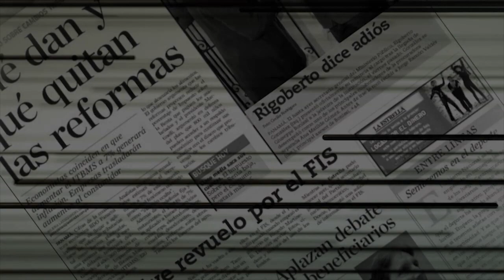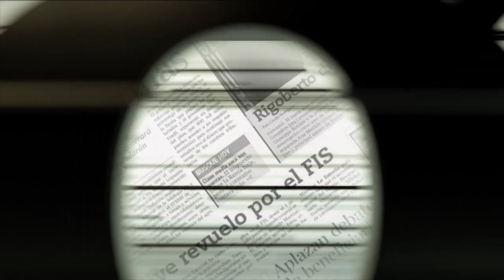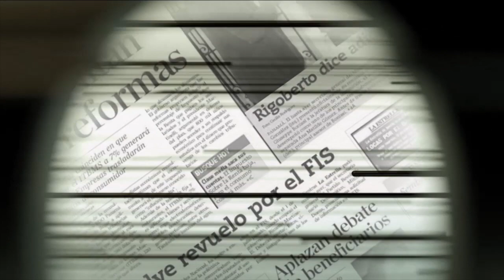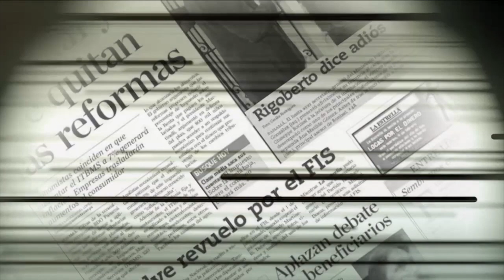Marcela Galindo: 'La CSS es una bomba de tiempo, hay que atenderla de manera urgente'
La Cámara de Comercio, Industrias y Agricultura, presidida por Marcela Galindo, quiere poner manos a la acción. No se mostró reacia a la idea de, ante la falta de acción del gobierno, plantear un diálogo entre empresarios y trabajadores que delinee la estrategia o un panorama más cercano a los cambios necesarios. En esta entrevista hablamos sobre varios asuntos. También de la credibilidad del Tribunal Electoral y la reciente designación efectuada por la Corte Suprema de Justicia, de un miembro del partido oficialista, que a criterio de Galindo, genera dudas sobre la actuación de una entidad que gozaba de la confianza de la mayoría de los ciudadanos.